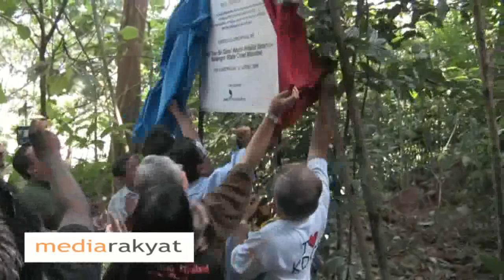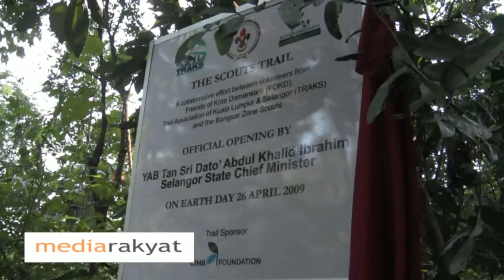Earth Day Celebration 2009 at Kota Damansara, Petaling Jaya